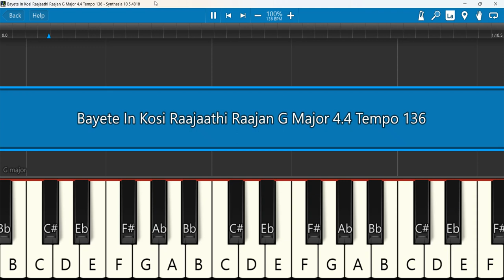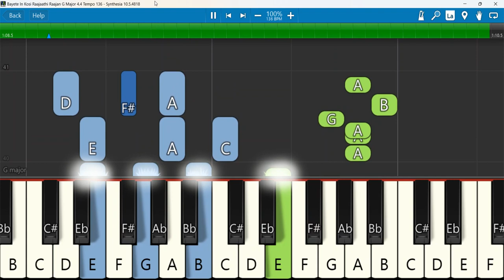Bayete In Kosi Raajaathi Raajan Keyboard Notes G Major 4/4 Tempo 136 | ராஜாதி | Chadwick Samuel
Bayete In Kosi | Eight | Chadwick Samuel | Music Mindss | Tamil Chrisian Songs
Keyboard Notes